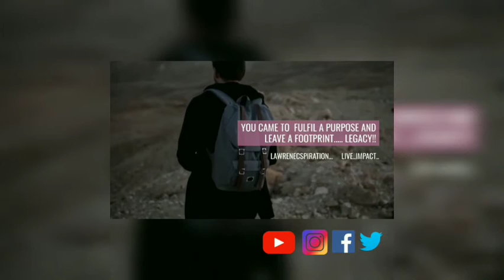DON'T RETREAT, DON'T SURRENDER - (Featuring freddy Fri)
you can win if you don't give up. there no need to give knowing the victory is still ahead. you only become a failure when you retreat.  Go ahead and fight till you win.

This great inspirational speech by freddy Fri will activate you to keep the fight on.

lawrencespiration..( live... impact..)